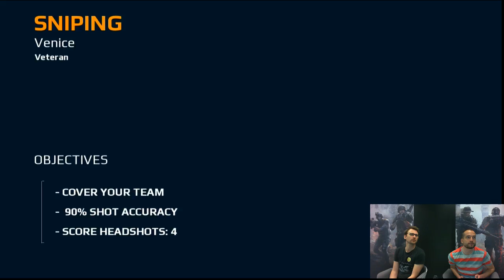Modern Combat 5: Blackout Developer Stream - 5 / 6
See what Producer Arnaud and MC5 team member Vali had to say about the upcoming Modern Combat 5!